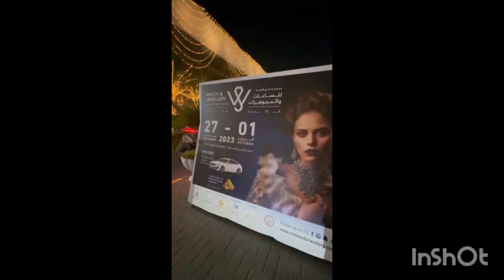Middle East Watch ⌚ and Jewellery Exhibition Highlights